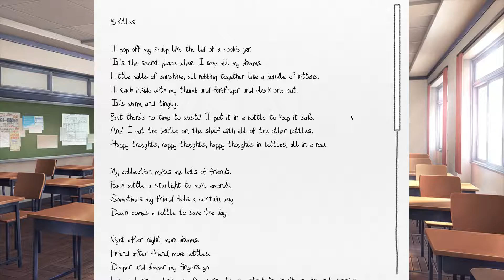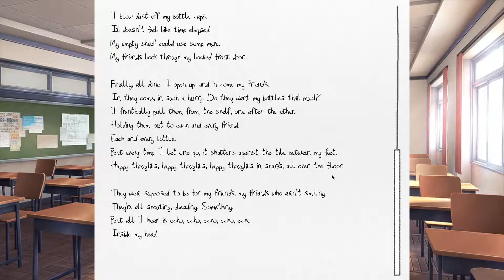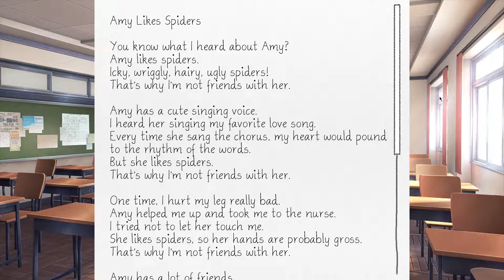Doki Doki Literature Club! - Poem Performance - Ep 5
Back at the literature club, we read a few more poems, and plan for a festival with a big poem performance to help gather more members. The more the merrier as long as they don't interfere with my plans to woo Natsuki with my Anime.